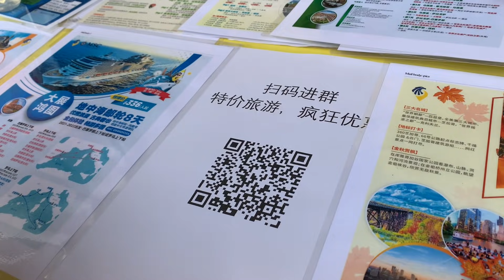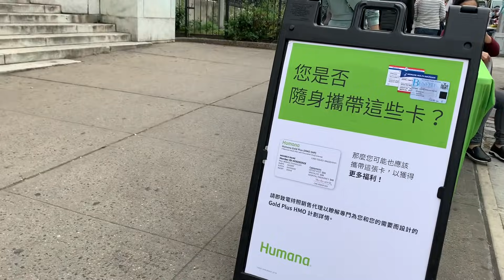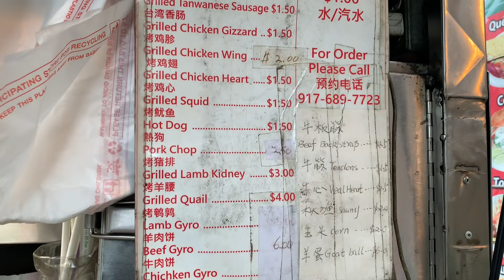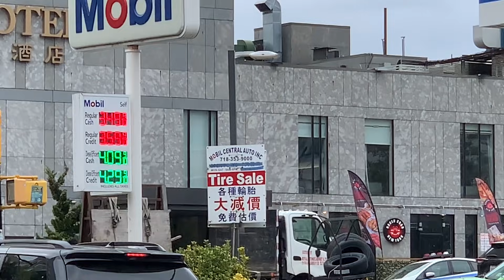纽约，法拉盛，家里没客人，只好街边按摩，路边吃烧烤，棒棒的